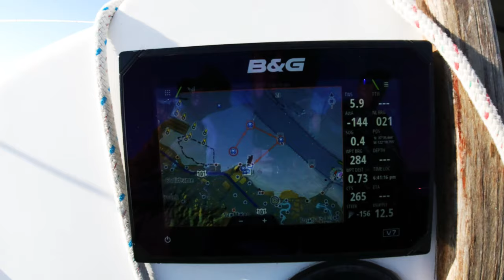Sailing a Hunter 27 on San Francisco Bay With Coyote Point Yacht Club - DJI Osmo Action Rock Steady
This was my first time sunset sailing in a beer can race with the Coyote Point Yacht Club.  We enjoyed a lovely Wednesday evening sailing race with Charlie, David, Christopher and Peter on the Will-O-The-Wind. The boat is a Hunter 27.  The wind was blowing 18-20 knots when we set out, but quickly settled to 3 knots. Lucky for us the wind picked back up and we had a great time out sailing on the San Francisco Bay. If you want to learn to sail, It's great learning to sail at the CPYC. Check for more info.

This video was captured with the new DJI Osmo Action camera with the Rock Steady image stabilization. Camera mounted on a hat, so our image was look and shoot essentially.

Action Camera Hat Mount

Books:
How to read water
Sailing for dummies
Complete sailing manual

Lego Racing Yacht
Sailors multi tool
Sailboat cufflinks
Sailboat sea glass necklace
How To: Knots Coffee Mug